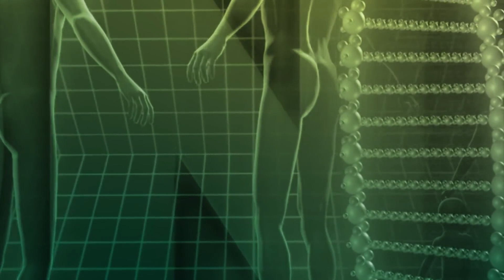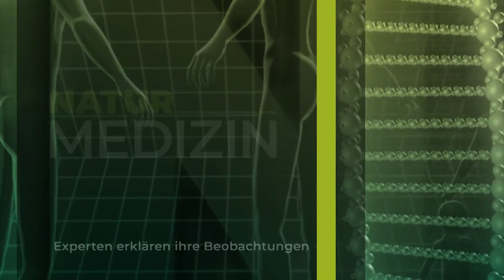Vergewaltigung des Körpers – in der Zahnheilkunde | Zahnärztin Sabine Vaucher | QS24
Wenn Zahn- oder Kieferfehlstellungen in der Zahnarztpraxen korrigiert werden, dann oft durch Spangen, Korsetts, Blöcke und vieles mehr. Doch ist das die einzige Lösung? Was wäre, wenn man viel früher – also z.B. mit 5 oder 6 Jahren bereits eine Lösung anstrebt, die dann die Vergewaltigung durch Zwangsjacken verhindern würden? Eine Zwangsmassnahme ist nie korrekt und führt zu anderen Problemen. Und die Fehlstellung selbst hat auch seine guten Seiten – kann aber durch frühzeitige Erkennung korrigiert werden. Wir Eltern sind gut beraten, frühzeitig umsichtige Abklärungen zu machen.

▬ Zu Gast ▬▬▬▬▬▬▬▬▬▬▬▬▬▬▬▬▬
Sabine Vaucher, Zahnärztin und Energiemedizinerin
Moderation: Herr Alexander Glogg
Sendungsnummer: NZa_201026-S5_vaucher

Therapiezentrum Zahn & Mensch
Praxis für ganzheitliche Zahnmedizin
Sabine Vaucher & Team
Rütistrasse 14
CH-5634 Merenschwand